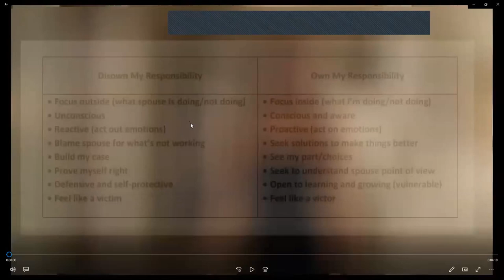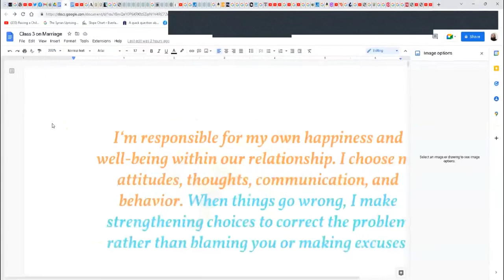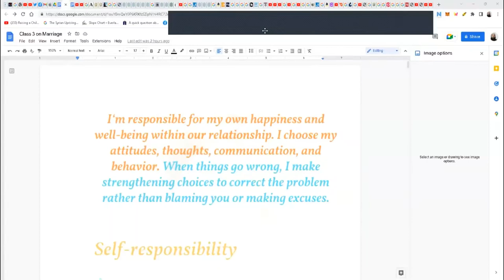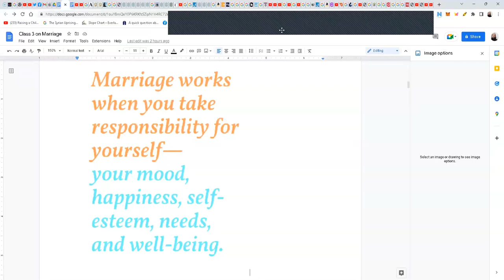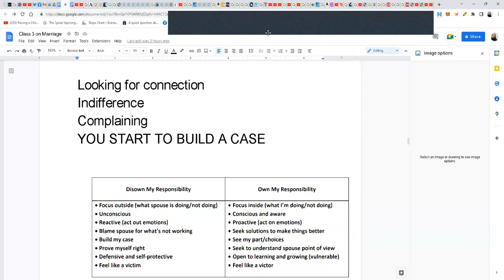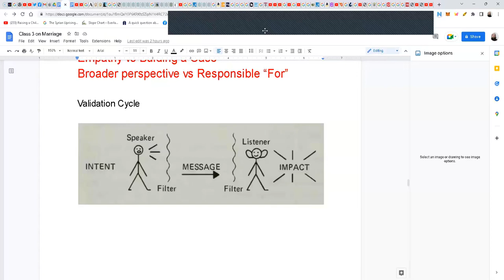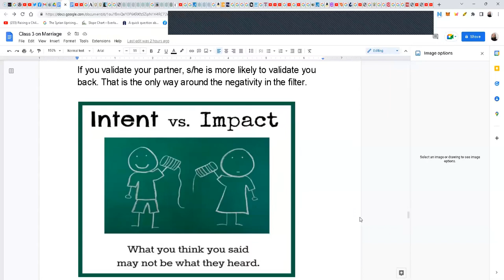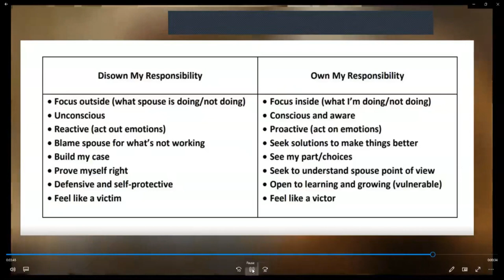Shiekh Omar Baloch - Dealing With Arguments in Marriage